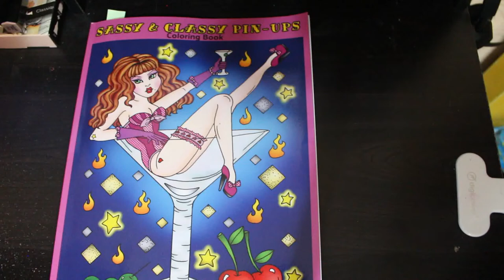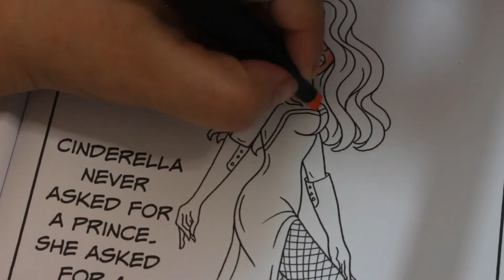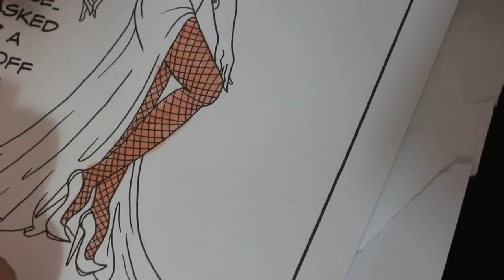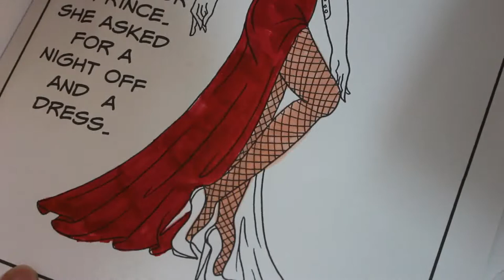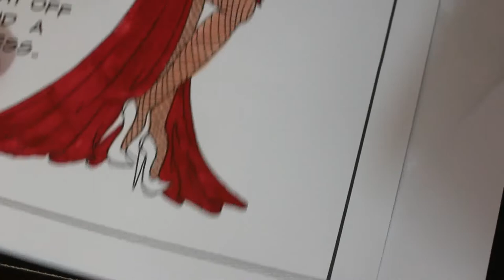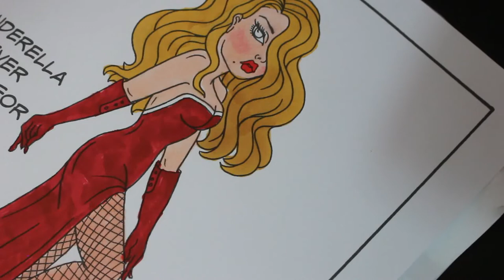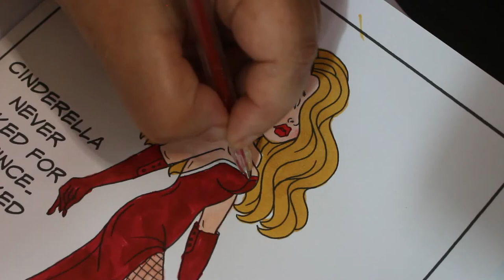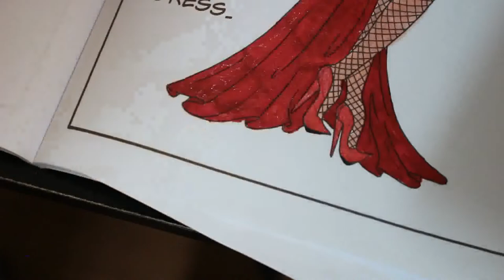Colour and Chat Sassy and Classy Pin Ups by Deborah Muller